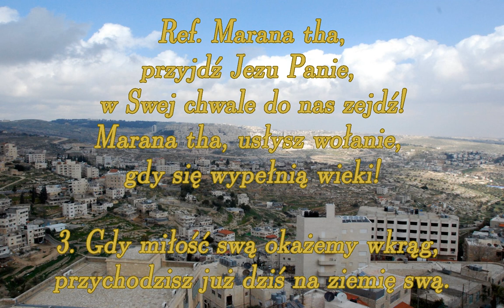Marana Tha - przyjdź Jezu Panie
Pieśń adwentowa

00:00 → 1. zwrotka
00:30 → 2. zwrotka
01:00 → 3. zwrotka
01:30 → Refren